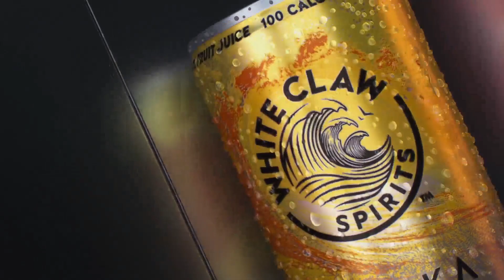LitterMediaLIVE-Special Edition: Sporting Pumpkin's John Howley with a Pickaway Co. Fall Preview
John Howley of returned to the studio to preview the Pickaway County High School Fall Sports seasons with our Dan Ramey & Mike Smith.